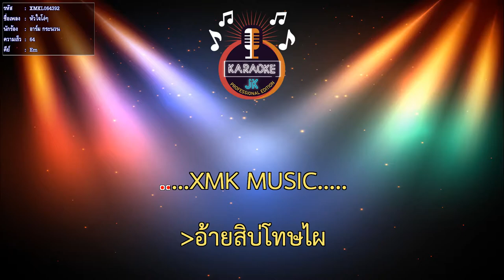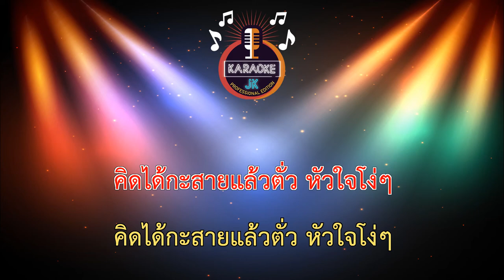หัวใจโง่ๆ (64-Em) - อาร์ม กระนวน【 Cover By คาราโอเกะดนตรีสด 】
เพลง : หัวใจโง่ๆ
ศิลปิน : อาร์ม กระนวน
คำร้อง/ทำนอง : ครูบอลมาเเล้ว
เรียบเรียง​ : เอ็ม​ นา​โนน
โปรดิวเซอร์ : เฮียตั้มหำต่ง /จ่าบอยเจบี